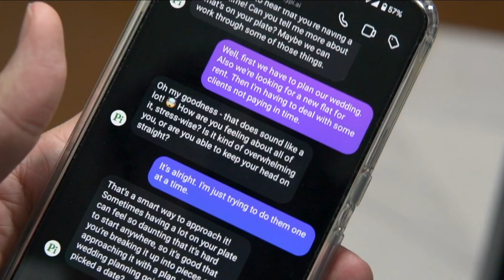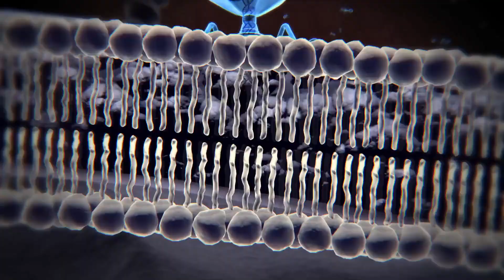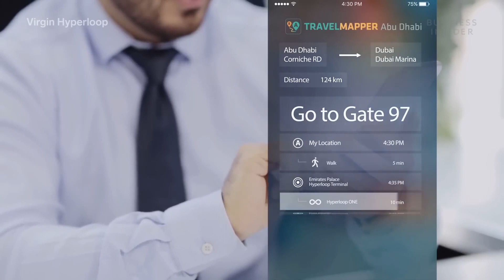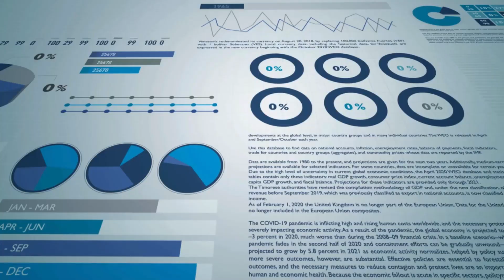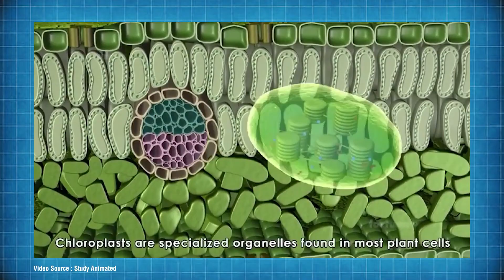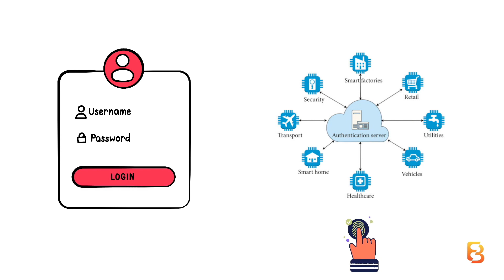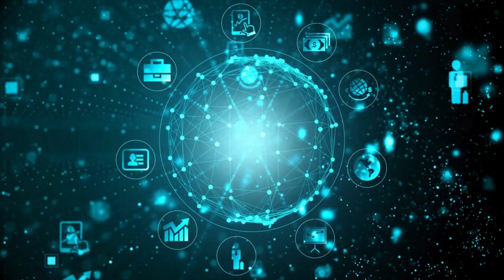The Future is Now: 10 Amazing Inventions You Can’t Miss in 2023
In this video, we're predicting the future and highlighting 10 amazing inventions that you'll be able to use in 2023. From virtual reality to augmented reality to self-cleaning clothes, these innovations are sure to change the way you live!

The future is sure to be amazing, and in this video we're highlighting some of the coolest technologies that are set to change the world in 2023. From virtual reality to augmented reality to self-cleaning clothes, these innovations are sure to change the way you live! So don't wait, check out this video and see which amazing invention we've predicted for 2023!